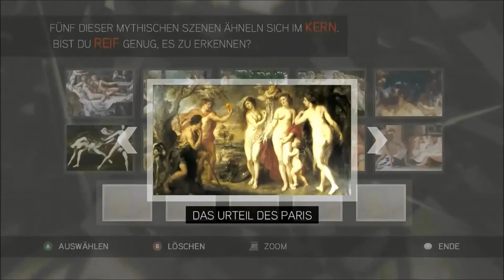Assassin's Creed 2 Folge 9 [100%Uncut]